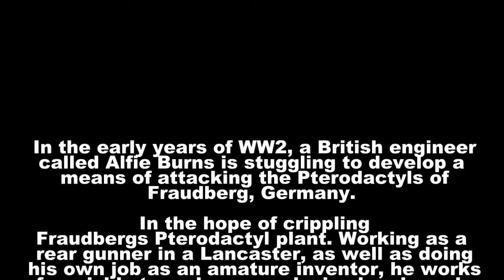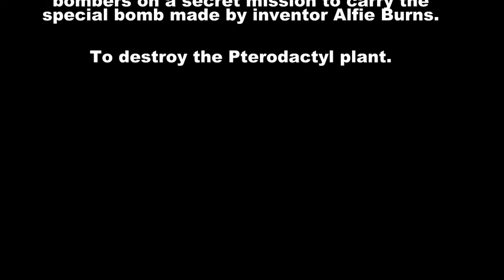Skies Of The Past - Movie Trailer - Short Army Film - WW2 vs Dinosaurs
Short Army Film about WW2 and Dinosaurs clashing in Britain and Germany in the 1940's. COMING SOON TO TOM ROACHE YOUTUBE.